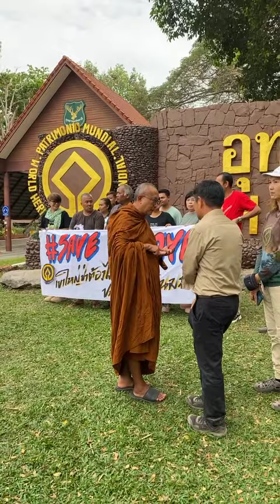Live ชมรมคนรักเขาใหญ่ รวมตัวยื่นข้อเรียกร้อง สอบปม ส.ป.ก.นิรนาม ผุดเขาใหญ่ | อีจัน EJAN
Live ชมรมคนรักเขาใหญ่ รวมตัวยื่นข้อเรียกร้อง สอบปม ส.ป.ก.นิรนาม ผุดเขาใหญ่